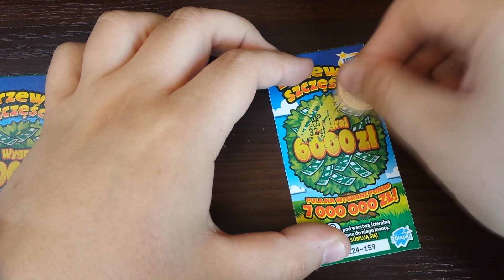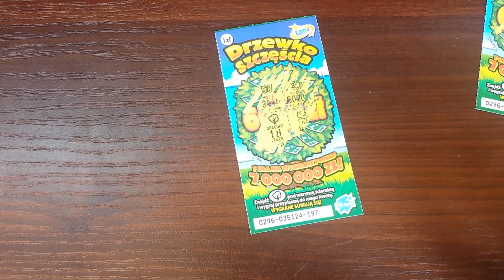ZDRAPKOWO #2 Zdrapki Lotto 6x Drzewko Szczęścia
W dzisiejszym odcinku odkrywamy 6 zdrapek lotto "Drzewko Szczęścia" w cenie 1zł za sztukę, w których główną wygraną jest 6000zł.

Zapraszam do oglądania jak również na następny odcinek!